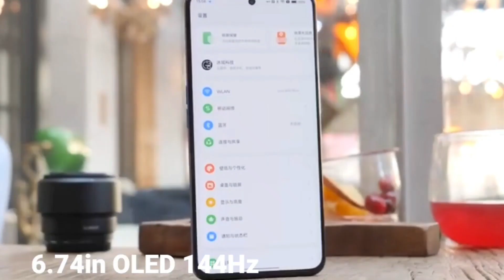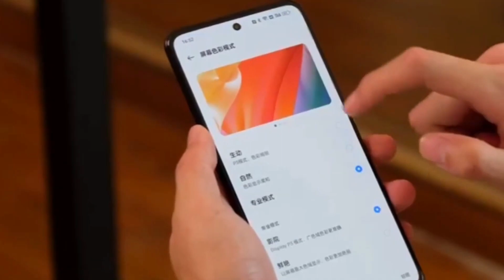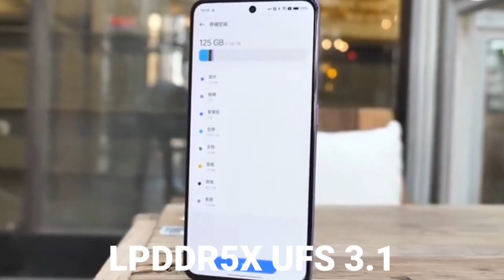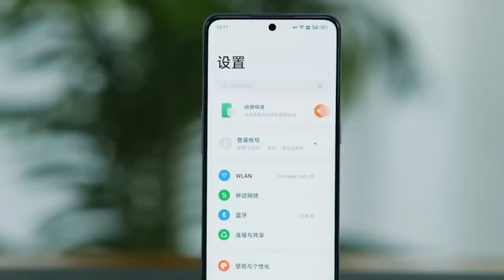مراجعة هاتف Readme GT Neo 5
مراجعة هاتف Readme GT Neo 5 أو ريلمي جي تي 5
هل ايفون 7 بلس يستحق الشراء 2023